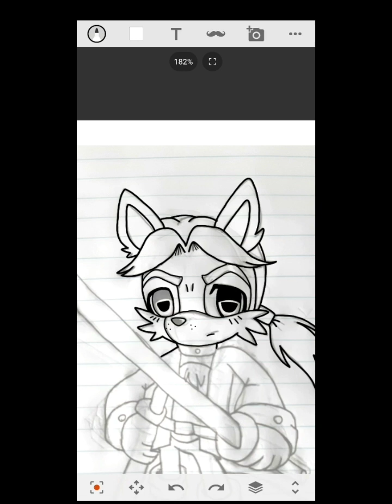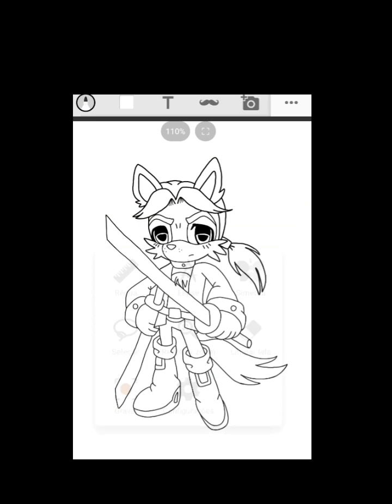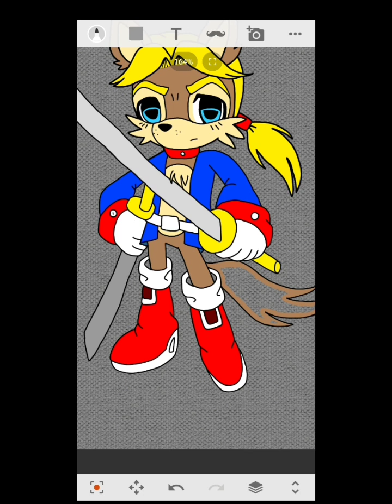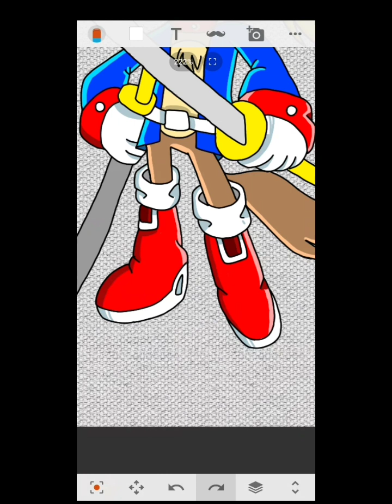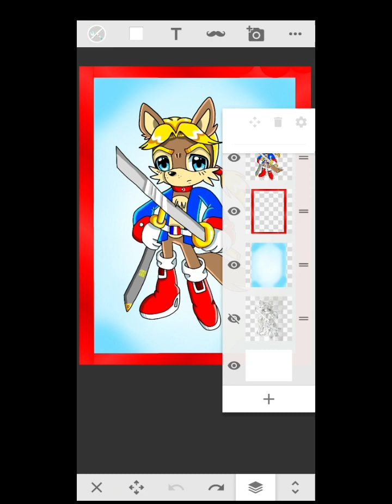Speedpaint 2 Antônio the Wolf ❤💙🐺🐺💂‍♂️💂‍♂️⚔⚔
Flesh (Freedom Heroes)

Speedpaint Antônio the Wolf ❤💙🐺🐺🇨🇵🇯🇵🇺🇦🇧🇷⚔⚔

Pintura Rápida do Antônio o Lobo

🧩don't forget to write in the comments